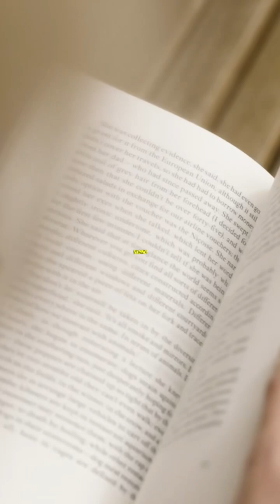Do blue-eyed people have higher alcohol tolerance?